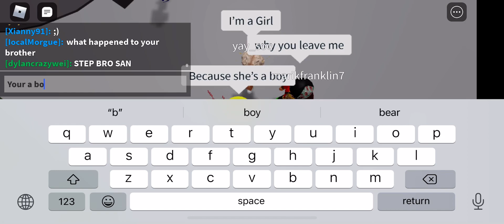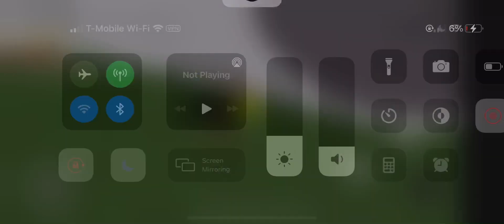I got girls mad in Ragdoll Engine Part 3 (FUNNY)(HER BOYFRIEND AND EX BOYFRIEND BEAT ME UP)